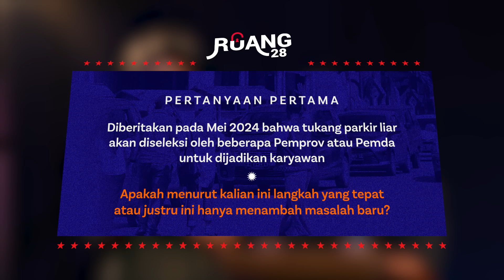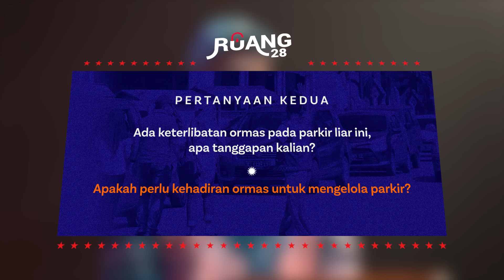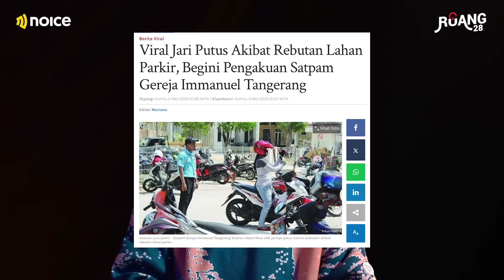PANDJI PRAGIWAKSONO VS DAVID NURBIANTO BAHAS MASYARAKAT MISKIN, GILBHAS BINGUNG?? - RUANG 28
link VIP full duration buat lo yang gak mau kena sensor!!

7:26 Sikap Pandji soal tukang parkir liar
9:44 Sikap David soal tukang parkir liar
12:02 Pandji vs. David tentang tukang parkir liar dijadikan Pegawai Pemda
20:22 Pendapat Pandji vs. David tentang keterlibatan Ormas untuk pengelolaan tukang parkir liar
24:15 Gilbhas terlalu offside!!!
32:59 (Segmen VIP) Sambatan Paranoice: Kenapa di Thailand gak ada tukang parkir liar?
35:21 (Segmen VIP) Sambatan Paranoice: Apakah tukang parkir liar pekerjaan yang halal?

Halo Paranoice!
Selamat datang di podcast yang akan membahas isu viral dari pemerintahan maupun sosial di indonesia dan luar apalagi kalau bukan Ruang 28. Seperti biasa, program di Noice ini akan ditemani ketiga host kita yaitu Mamat Alkatiri, Gilang Bhaskara dan Cania Citta. Episode ini akan menampilkan special ruang 28 yang akan membuat ruang sambat di bawakan oleh Gilang Bhaskara. Kali ini, ada dua komika yang akan membahas soal pemerintahan indonesia tentang peringatan darurat juga yaitu Pandji Pragiwaksono VS David Nurbianto.

Pandji Pragiwaksono Wongsoyudo Ia lahir di Singapura pada 18 Juni 1979, tetapi tumbuh besar di Jakarta. Pandji juga mencoba peruntungannya sebagai seorang stand-up comedian dan menyelenggarakan penampilan tunggal pertamanya yang bertajuk “Bhineka Tunggal Tawa” di Teater Usmar Ismail.Tak disangka, acara tersebut cukup sukses dan dihadiri oleh ratusan orang. Bersama Ernest Prakasa, Ryan Adriandhy, Raditya Dika, dan Isman Hidayat Suryaman, Pandji mendirikan komunitas Stand Up Comedy Indonesia (Standupindo) pada tanggal 13 Juli 2011. Standupindo sendiri adalah komunitas yang mengumpulkan orang-orang di seluruh Indonesia yang tertarik dengan stand-up comedy untuk belajar dan mendukung karier satu sama lain. Selain Standupindo, Pandji juga mendirikan perusahaan Stand Up Comedy 360 bernama Markas Comika untuk memberdayakan ekosistem stand-up comedian dan mengangkat industri stand-up comedy di Indonesia.
Sedangkan David Nurbianto ini lahir 13 Desember 1989 adalah seorang pelawak tunggal dan aktor Indonesia. Ia dikenal sebagai juara Stand Up Comedy Indonesia Kompas TV pada musim ke-4 (SUCI 4) di tahun 2014. David berasal dari keluarga sederhana, orang tuanya berasal dari Kebumen, dengan latar belakang ekonomi keluarga yang sederhana membuat nya selepas lulus SMA tidak melanjutkan studi ke bangku kuliah. Biaya kuliah yang tinggi memaksa David memendam keinginan untuk berkuliah. David langsung melamar pekerjaan di beberapa tempat. Hanya berbekal ijazah SMA, ia sadar tidak banyak bidang pekerjaan untuknya. Selama beberapa tahun, ia bergonta-ganti pekerjaan. Ia mudah bosan dan tidak suka berlama-lama di belakang meja dengan waktu yang sudah ditentukan. Menjadi penjaga rental DVD hingga pelayan restoran cepat saji sudah pernah ia rasakan.Bertempat tinggal di kawasan Bintaro, David dan beberapa temannya sering mendatangi sebuah kafe yang menyelenggarakan pertunjukan lawakan tunggal. Sering open mic di salah satu stasiun televisi swasta membuat David mulai berpikir untuk mencari tantangan baru. Akhirnya ia mengikuti audisi Stand Up Comedy Indonesia Kompas TV musim keempat (SUCI 4) di Jakarta dan berhasil lolos sebagai salah satu dari 20 kontestan yang juga lolos. Materi komedi yang diangkatnya ketika tampil adalah mengenai etniknya, Betawi, dengan mengungkapkan kesedihannya sebagai orang Betawi pada masa kini. Tidak hanya itu, keunikan dari budaya Betawi juga ia kenalkan secara komedi. Sempat nyaris tereliminasi di awal kompetisi, ternyata konsistensi dari materinya berhasil membawanya hingga grand final. Di final, David berhadapan dengan Abdurrahim Arsyad. David berhasil menjuarai kompetisi tersebut, meskipun dirinya tidak menargetkan juara. Sebagai rasa syukur atas kemenangannya itu, uang hadiah kompetisi ia gunakan untuk memberangkatkan sang nenek umrah ke Mekkah.Setelah menjadi juara di SUCI 4,  David bersama  Awwe didapuk oleh Indosiar sebagai mentor di acara Stand Up Comedy Academy musim ketiga (SUCA 3), menggantikan Arief Didu dan Daned Gustama.

Di episode ini, Gilbhas akan menjadi moderator dalam Ruang Sambat antara David Nurbianto Vs Pandji Pragiwaksono. Saksikan Selengkapnya hanya di aplikasi NOICE yang bisa di download melalui App Store dan Play Store.
Klik link ini untuk download aplikasi Noice sekarang. Gratis!